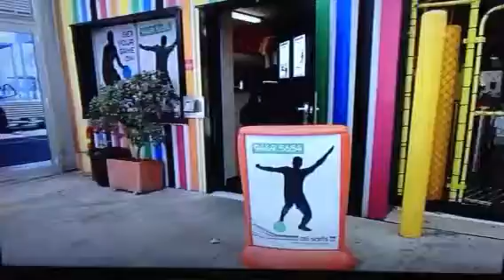Brad Hardman Boxer - NITV Sport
Part 1 of Brad Hardman Boxing story on NITV. Shown on: 20/03/2013